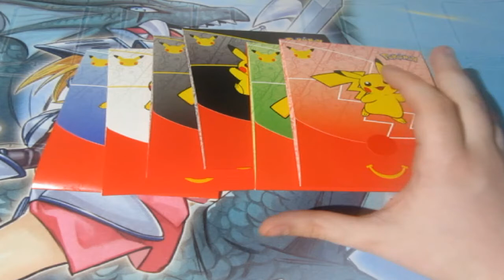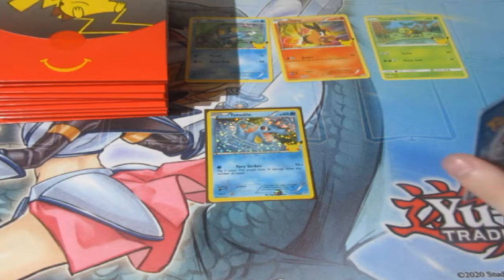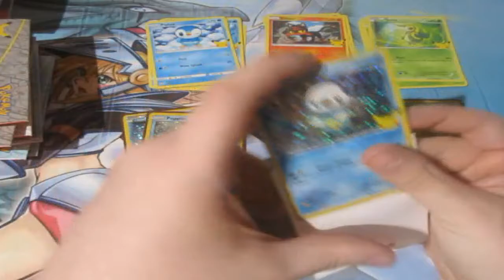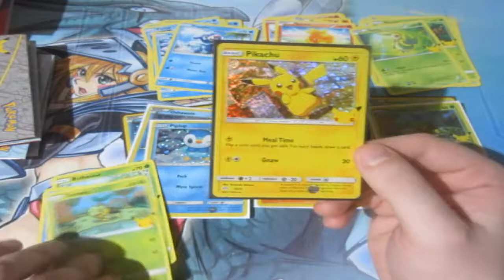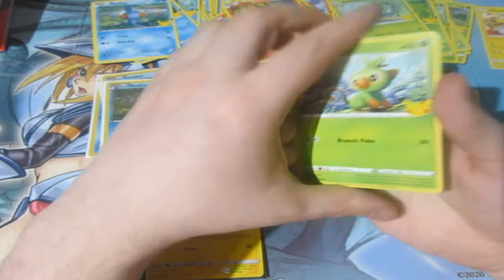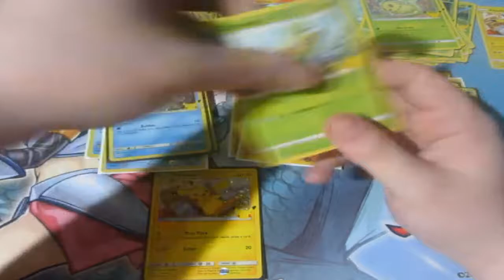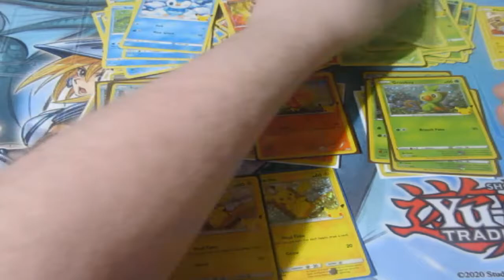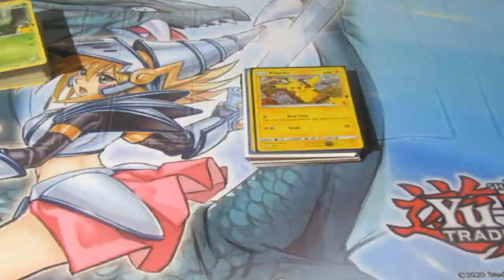Pokémon Pack Opening 25th Anniversary McDonalds Packs OMG